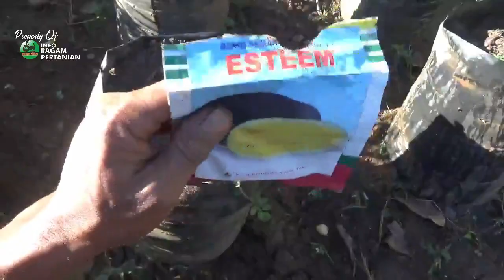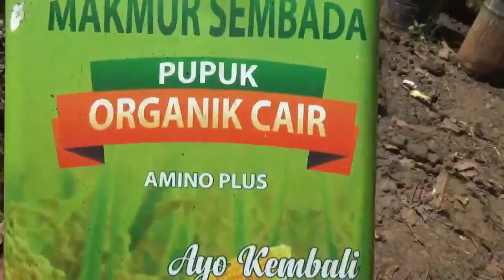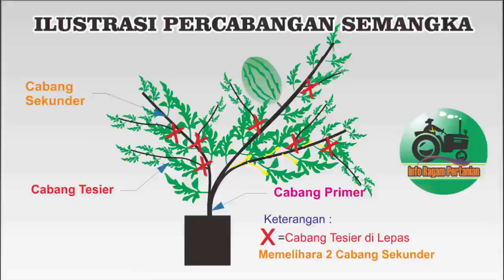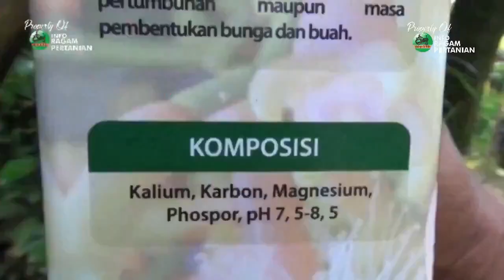[ FULL ] PROSES AKHIR MENANAM SEMANGKA KUNING ORGANIK DI POLYBAG PART 5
Cara menanam semangka kunig di polybag dalam keadaan musim hujan dengan teknik tanam langsung

Meskipun cara menanam semangka dalam pot terbilang mudah, namun dulur harus memahami beberapa hal yang menunjang proses pertumbuhan tanaman semangka dalam pot.
Beberapa hal yang perlu dulur ketahui sebagai berikut:
1. Tanah yang dibutuhkan tanaman semangka untuk tumbuh harus memiliki unsur hara yang cukup agar tanaman tumbuh optimal.
2. Iklim sekitar yang dibutuhkan untuk semangka adalah didataran rendah ataupun dataran tinggi dengan ketinggian kurang dari 1000 mdpl.
4. Kondisi pH tanah yang sesuai untuk pertumbuhan tanaman semangka dalam pot. Salah satunya pH netral yang cocok sekitar 5 sampai 7 untuk menunjang hasil yang maksimal.
salah satu pemeliharan yang utama dalam penanaman semangka adalah pemangkasan yang bertujuan untuk membuang cabang-cabang yang tidak produktif dan membentuk cabang yang optimum serta untuk mencegah agar tidak terjadi penularan penyaklt
nah bagaimanakah prosesnya menanam semangka kuning di polybag berikut informasinya
silakan hubungi kami di Nomor kami dibawah ini:
PERHATIAN - Silahkan Share Video-video Kami  dengan catatan :
Jazakumullah khayran .